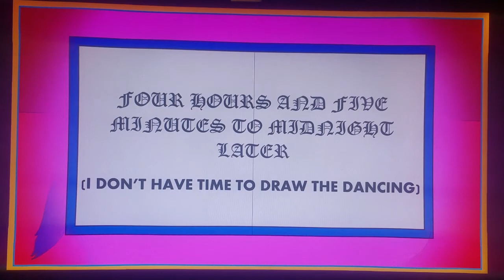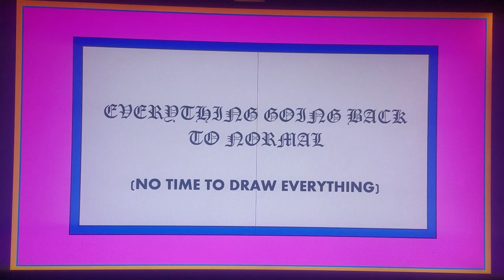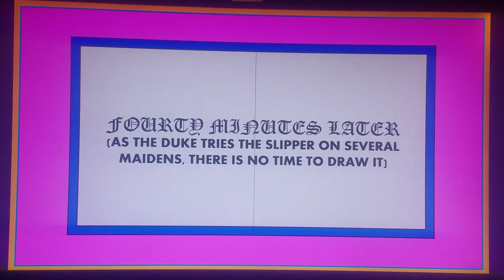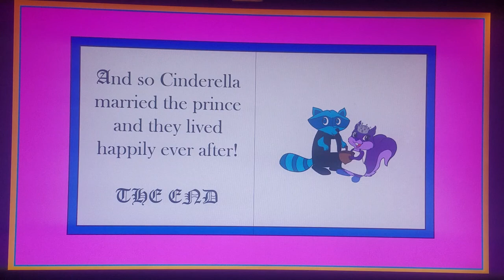Flicker Country S4 E6: Cinderella? Cinderella! (Part 2)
Note:
Part 2 resembles the second part of the Disney emoji version of the Cinderella cartoon when Owen saw Zoe coming up on the palace and then five minutes to midnight, the way she lost her slipper is like all the adaptations of the Cinderella story and the new ending is like when several maidens are trying on Zoe's slipper.